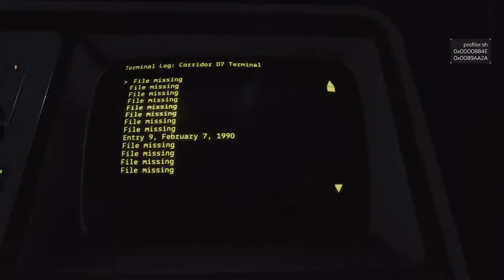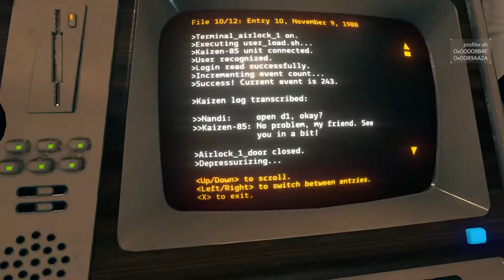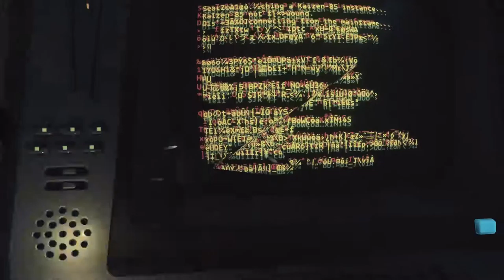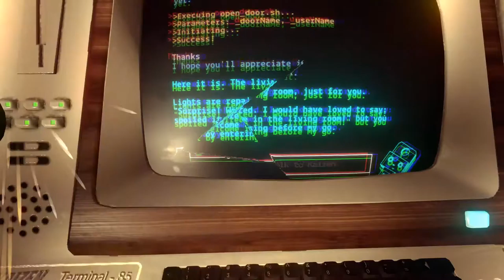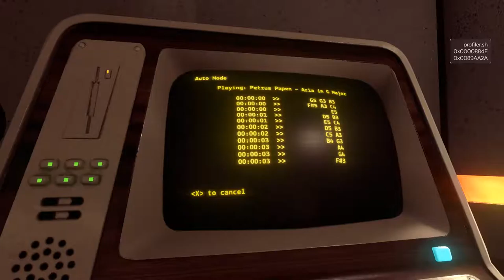Event[0] [2] Em-bed-ded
Kaizen really does not have much faith in me. I can't blame it.